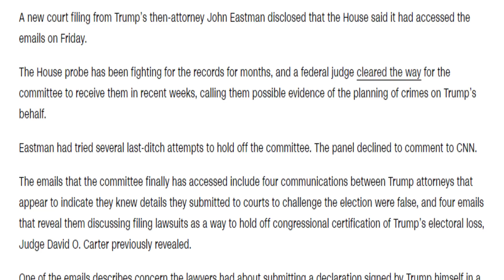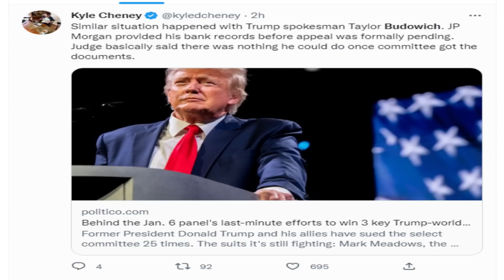Trսmp Lawyеr Fіnally Goes into Authorіties